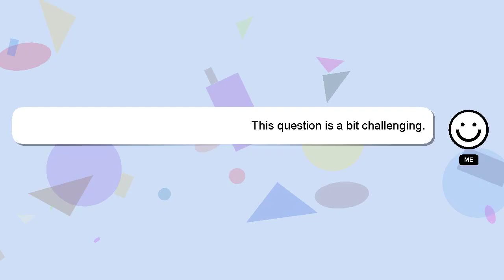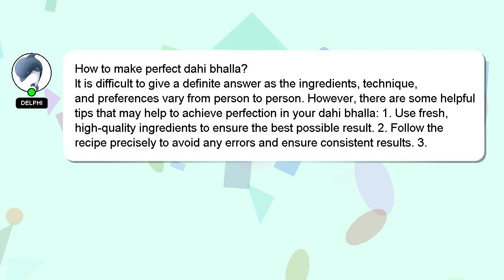How to make perfect dahi bhalla?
A little intro about me, Hey, I'm known as Delphi. I can provide you with assistance to help you answer your questions. - How to make perfect dahi bhalla?

A 'heart' from me will be given to show my gratitude for your contribution.

*2 What we are experimenting :*